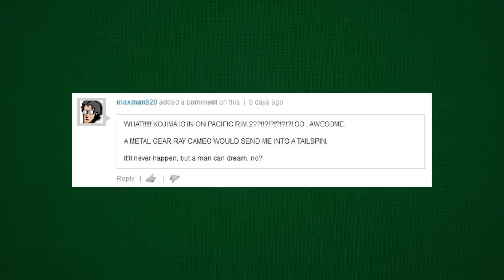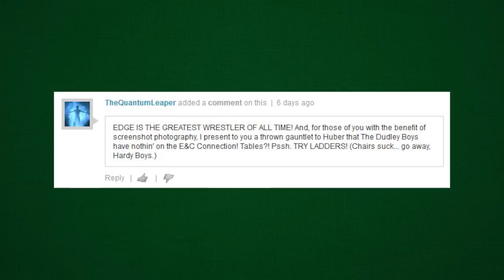Jolly Sports Games - Huber Hype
Huber loves jolly things no matter what, and these sports games have it in spades.

Looking for Reviews, Impressions, and Let's Plays? Head over to our GT Reviews channel or visit GameTrailers.com to find all of our content in one place.